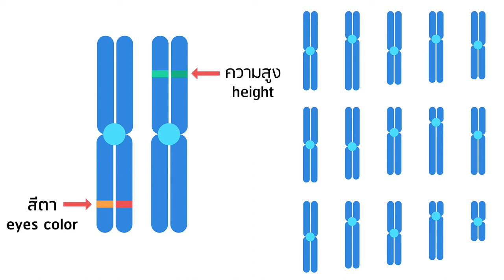R&D Sharing 2022 ตอนที่ 1: อนุรักษ์พันธุ์ไม้ไทย ด้วยเทคโนโลยีจีโนม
งาน R&D Sharing 2022 ตอนที่ 1: อนุรักษ์พันธุ์ไม้ไทย ด้วยเทคโนโลยีจีโนม พบกับ ดร. วิรัลดา ภูตะคาม หัวหน้าทีมวิจัย ศูนย์โอมิกส์แห่งชาติ (NOC) วันพุธที่ 20 กรกฎาคม 2565 เวลา 10.00 – 10.40 น.